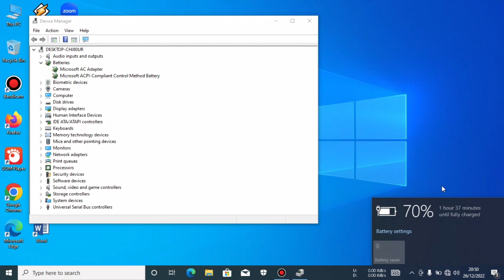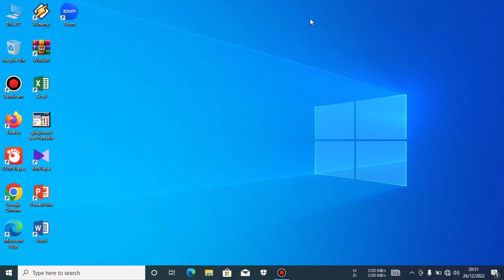Cara Mengetahui Fitur Auto Cut Off Pada Baterai Laptop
di video kali ini saya akan memberikan tutorial tentang cara cek fitur auto cut pada laptop

fitur auto cut ini adalah fitur di mana posisi baterai sudah mencapai 100% maka pengisian akan berhenti
atau pengecasan akan berhenti secara otomatis

 silakan teman-teman cek pada laptop teman-teman fitur ini sudah ada atau belum

apabila sudah ada maka fitur ini akan aktif pada saat pengecasan sudah mencapai 100% dan Ini aman